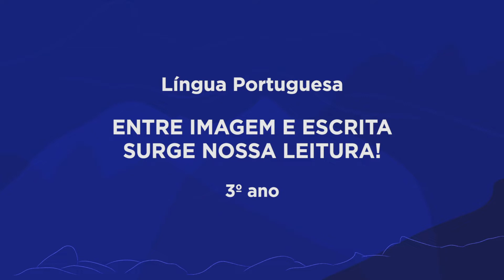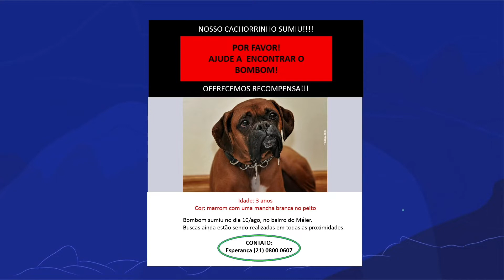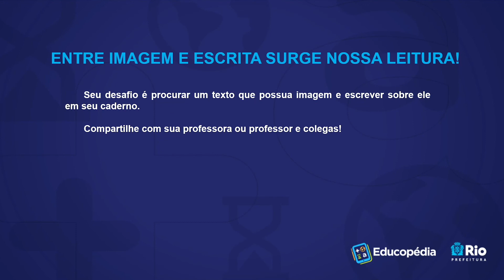Entre imagem e escrita surge nossa leitura! | Rioeduca na TV – 3º Ano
A professora Maria Aparecida apresenta a aula Entre imagem e escrita surge nossa leitura!.
Habilidades trabalhadas: Interpretar texto com auxílio de material gráfico diverso (propagandas, quadrinhos, foto etc.).